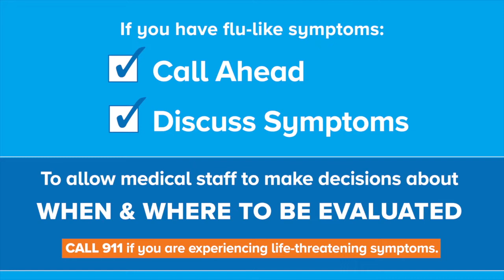Baystate Health Conversation: The Coronavirus Epidemic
Mark Keroack, MD, Sarah Haessler, MD, and Andrew Artenstein, MD discuss the Coronavirus epidemic.